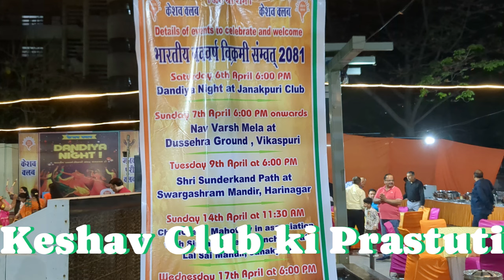हिन्दू नववर्ष का आगमन डांडिया के साथ - केशव क्लब की प्रस्तुति | Abhidha's Vlog - Aankhon Dekhi